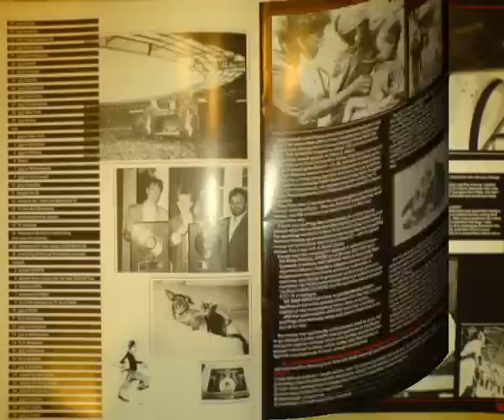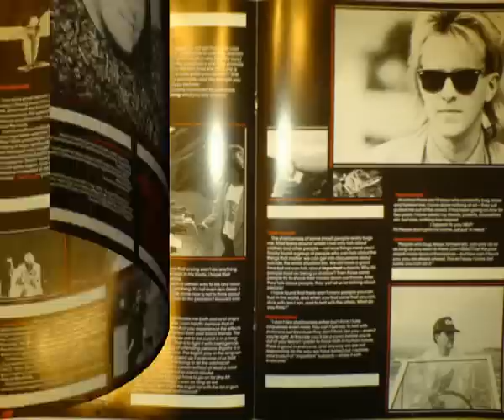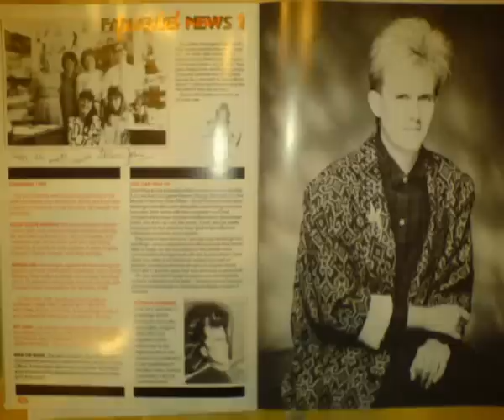Howard Jones - What Is Love - Live -1983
howard jones - audio only (part 4 of 6)
Recorded at the Paris Theatre in London